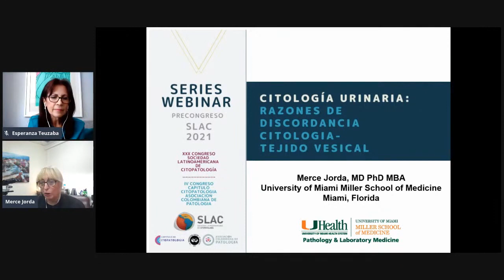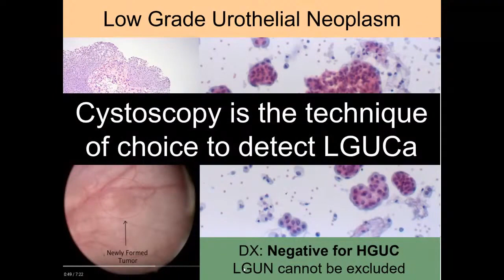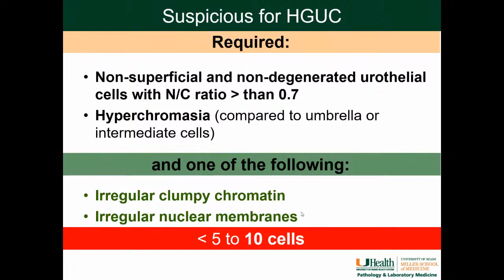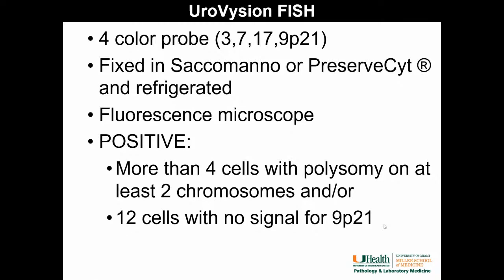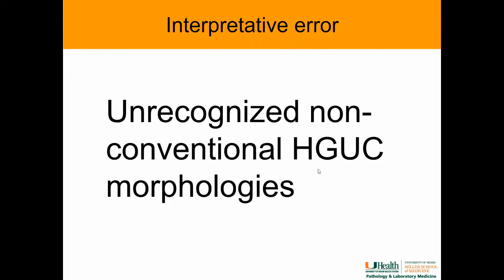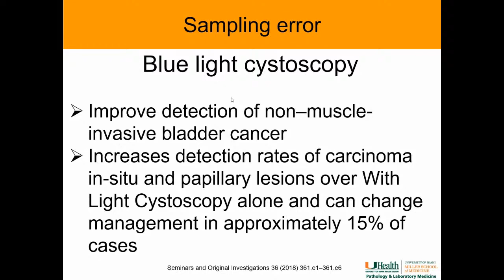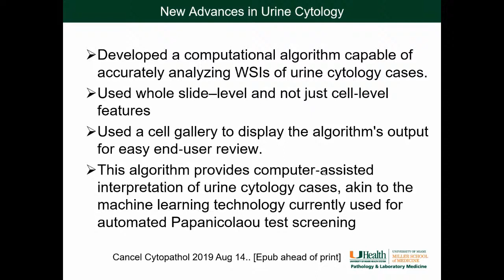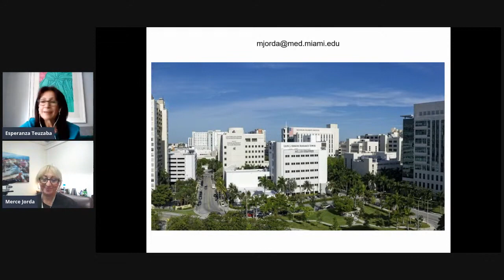Citología urinaria: Razones de Discordancia Citología-Tejido Vesical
SERIES WEBINAR PRECONGRESO
SLAC 2021
XXX CONGRESO SOCIEDAD LATINOAMERICANA  DE  CITOPATOLOGÍA

Doctora Merce Jorda
MD, PhD, MBA
Professor and Joseph R.
Coulter, Jr. Chair
CLIA Director of UHealth Laboratories
Department of Pathology & Laboratory Medicine
Service Chief of Pathology,
Jackson Health System
University of Miami
Miller School of Medicine

17 de Septiembre de 2020

https:// PatologosdeColombia.org
ASOCIACIÓN COLOMBIANA DE PATOLOGÍA
Capítulo de Citopatología.